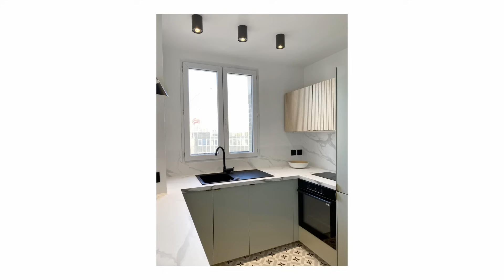TIMELAPSE AVANT/APRÈS - 6 MOIS DE RENOVATION 43m2 à Paris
Si la vidéo t'a plu, n'oublie pas d'aimer, de commenter et de partager pour me soutenir ! 💛

📖  Description  📖
Architecte d'intérieur et passionnée d'immobilier, voici un timelapse de notre dernier chantier, 6mois de rénovation d'un appartement de 43m2 à Paris. Cet appartement Haussmannien, avait un vrai potentiel, mais beaucoup de travaux à prévoir. Nous avons donc tout refait. Remise aux normes de la plomberie, l'électricité, rénovation du parquet, création d'une salle d'eau, et d'une cuisine fonctionnelle.
Le gros changement dans la rénovation de l'appartement  à été de transformer ce T2 en T3. La grande chambre un été optimiser pour créer deux chambres. ✨

J'attends vos retours dans les commentaires! 💛

🎧 Liens musiques 🎧